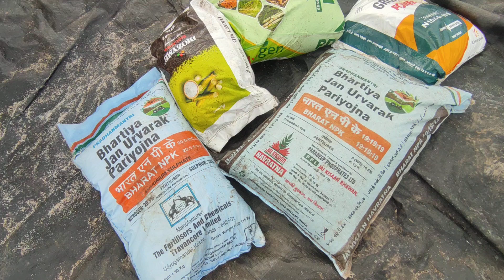5 August 2024